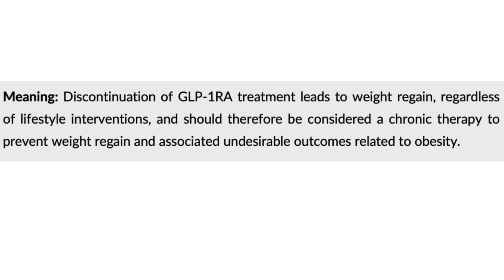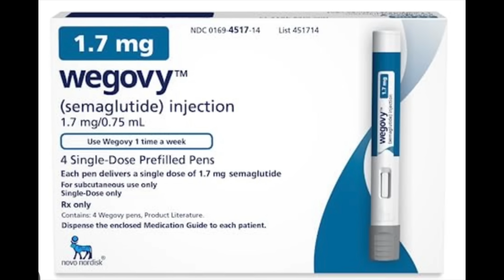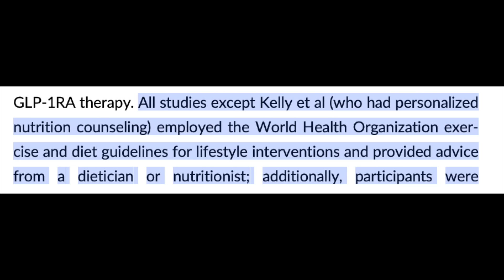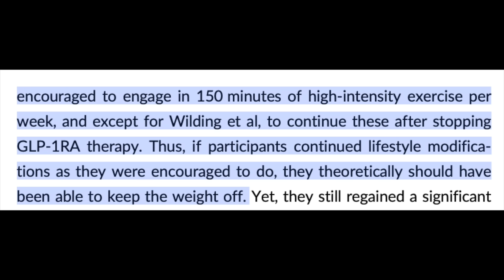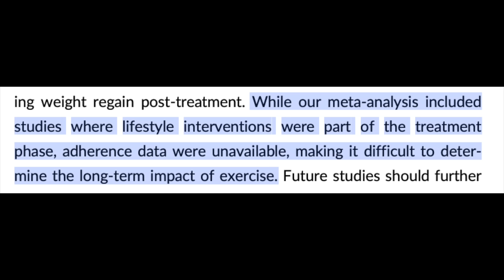Stopping Mounjaro / Ozempic - can't keep the weight off?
A number of you messaged me about this recent systematic review so I thought I'd break it down.

This is the video I mention where I break down the randomised control trial on tirzepatide

New developments and information are constantly coming to light, and information was correct at time of publishing.

I am a medical doctor in the UK. My videos are not designed to promote these medications- but to discuss their safe and moderate usage.

Semaglutide is a GLP-1 receptor agonist.
Tirzepatide is a GLP-1 and GIP receptor agonist.
For ease I refer to both as GLP-1 medications.
These are synthetic peptides.